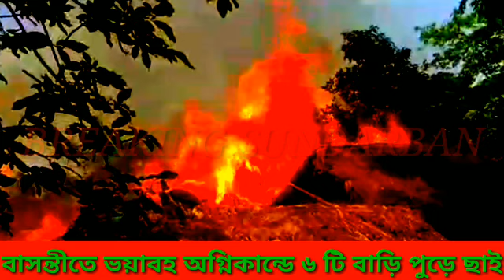বাসন্তীতে ভয়াবহ অগ্নিকান্ডে ৬ টি বাড়ি পুড়ে ছাই